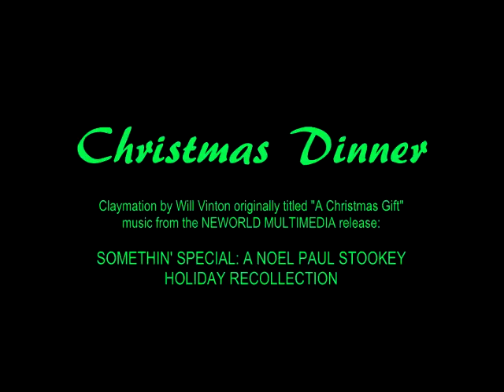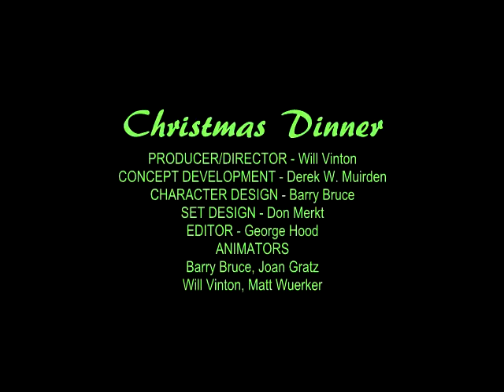Noel Paul Stookey - Christmas Dinner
Originally written by Noel in 1963, but not released until 1969 on the album, "Peter, Paul & Mommy", (which reached #12 on that year's Billboard Pop album chart and was also awarded a Grammy the following year for Best Album for Children,) it was arranged by Milton Okun and produced by Milton with Phil Ramone. Later it was issued as a 45" single by Warners, with Tom Paxton's “The Marvelous Toy” gracing the other side.

In 1980, the song was used as the inspiration and soundtrack for a long form music video called "A Christmas Gift". The late Will Vinton, whose "Closed Monday" won an Oscar in 1975 for Best Animated Short Film, directed this eight minute vignette that gives the song even more of a Dickensian feel. It won an award for Best Animation at the 15th Annual Hemisfilm International Film Festival, San Antonio, Texas, in 1981.

Noel has re-edited the classic claymation footage to fit his newly recorded version of the song and it truly becomes a heartwarming recollection in this album of songs and memories.